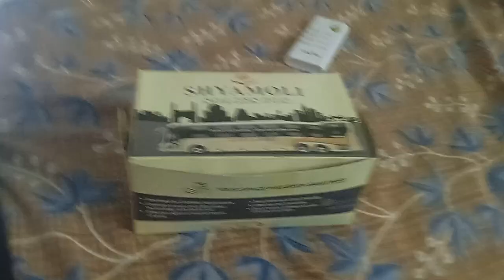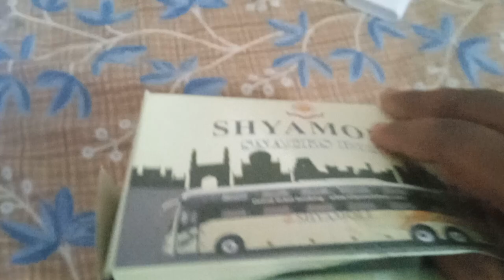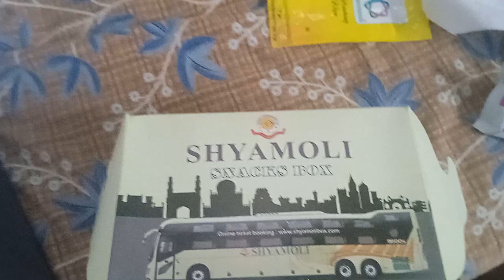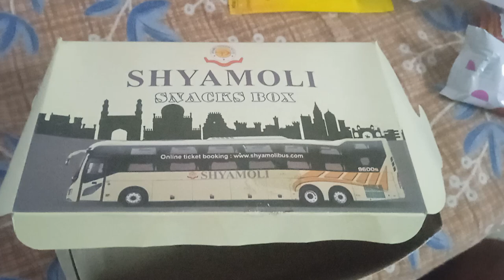my with bus journey from visakhapatnam to Hyderabad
Bus review - my own experience with bus journey grim visakhapatnam to Hyderabad